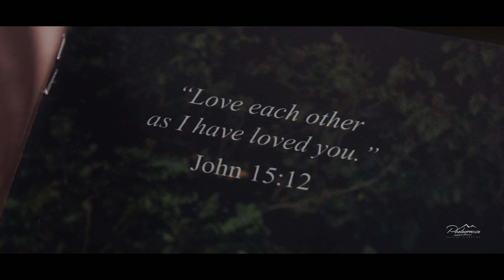Michael and May Ann Wedding Film by Photogracia 🍂 -SDE | Same Day Edit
Photo and Video : Photogracia
an event by : Creative Events by Casa Burgos
Make up : Dianne Bringas
Preparations : Royal Woods
Ceremony : Iglesia ni Cristo lokal ng Ciudad de Victoria
Reception : Casa Burgos